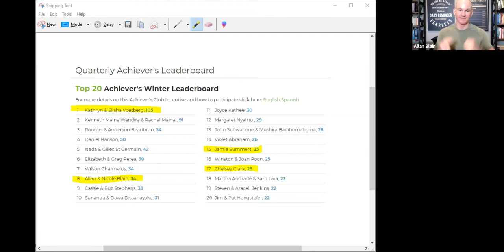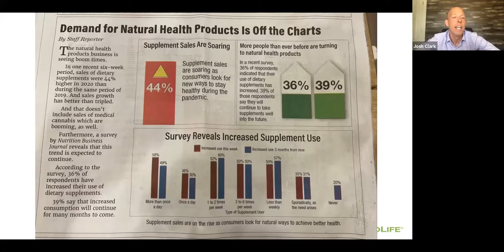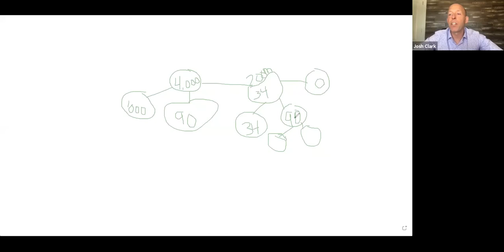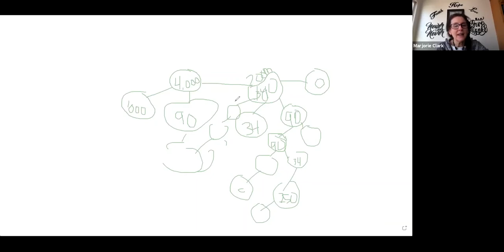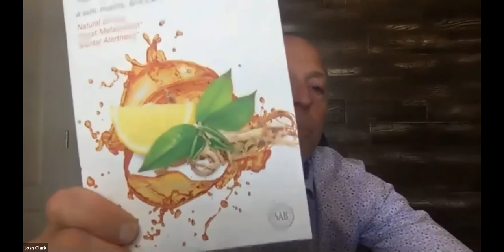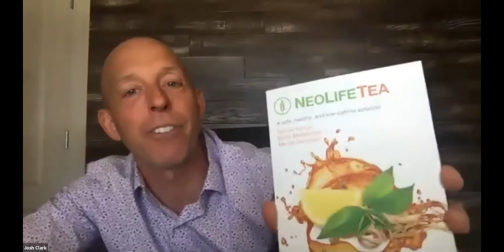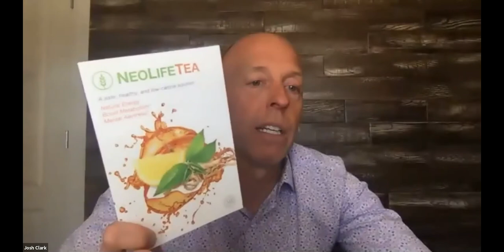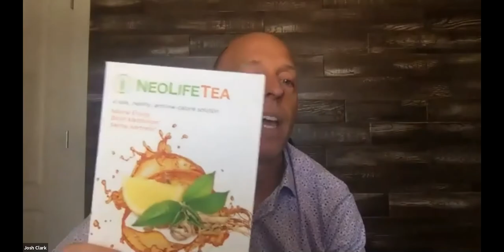20210305 - Josh Clark Training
20210305 - Josh Clark Training